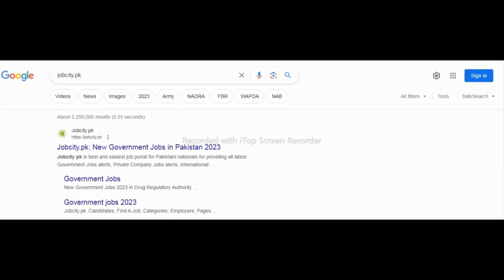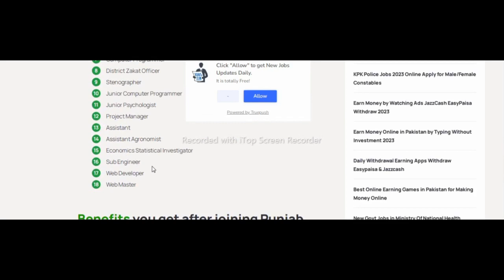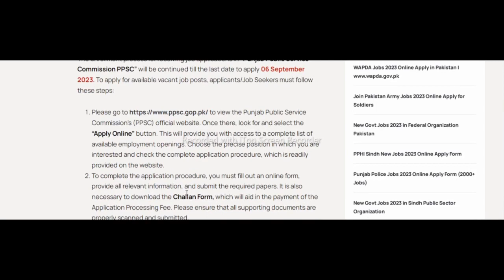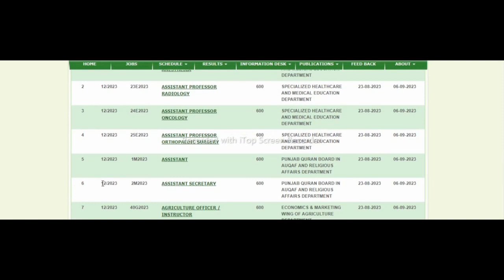ppsc jobs 2023 | how to apply for ppsc jobs 2023 Apply online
In this video, we are excited to bring you the latest updates on the PPSC Jobs 2023 and guide you on how to apply for these job opportunities.

If you are searching for a career opportunity in the public sector, the Punjab Public Service Commission (PPSC) is offering a range of job openings in 2023. In this video, we will provide you with all the necessary information on how to apply for PPSC Jobs 2023.

We will discuss the application process, including the online application form, required documents, and eligibility criteria. Whether you are interested in administrative positions, teaching roles, or any other field within the public sector, we have got you covered.

Join us as we explore the job opportunities in PPSC for 2023 and provide you with step-by-step guidance on how to apply. We are here to assist you in your journey towards a rewarding career in the public sector.

Apply now for the PPSC Jobs 2023 and embark on a path to success!
ppsc jobs 2023 online apply